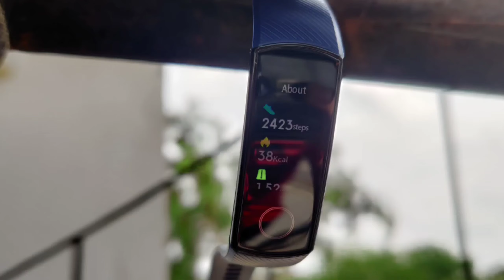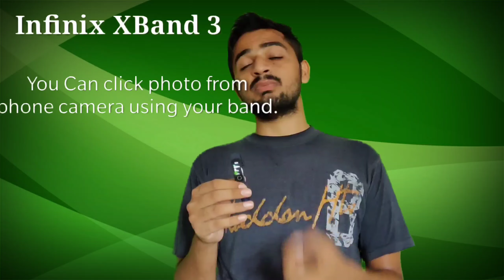Honor Band 5 in depth review after 1,50,000 steps. Worthy or Not🤔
This is the in depth review of Honor band 5 after using it for 25 days and covering around 1.5 lakh steps.
In this video, we are going to show you all measure pros and cons by comparing it with other itness band to give you proper idea.
We also done its unboxing and doing its give away.
so, feel free to participate in give away.